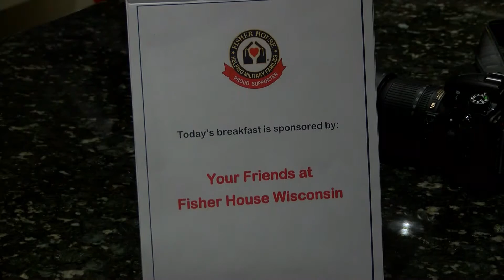MMJ Pkg (Exclusive): New Fisher House Wisconsin Welcomes First Families